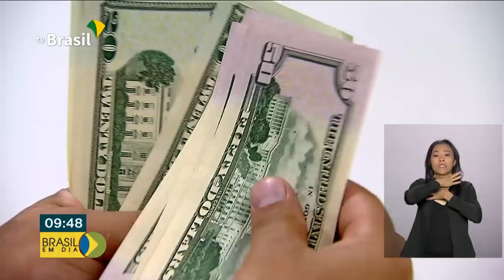Taxa básica de juros é mantida em 6,5% ao ano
Copom mantém taxa básica de juros em 6,5% ao ano. Esta é a 10ª vez consecutiva que a Selic não é alterada pelo Banco Central. Taxa permanece no menor patamar da série histórica.